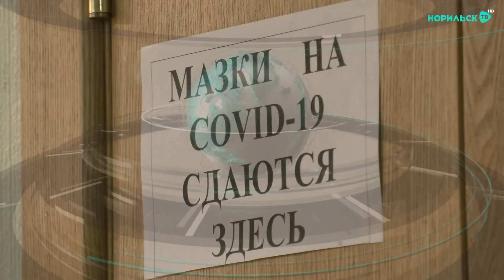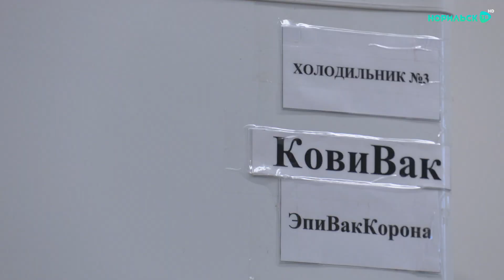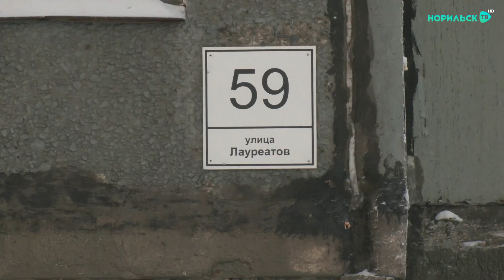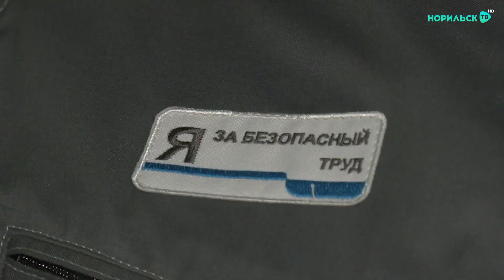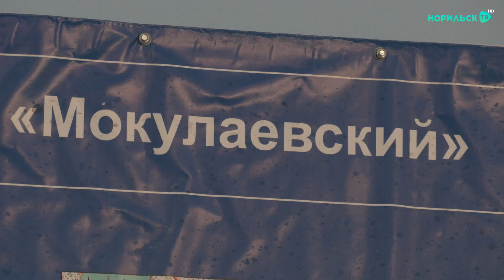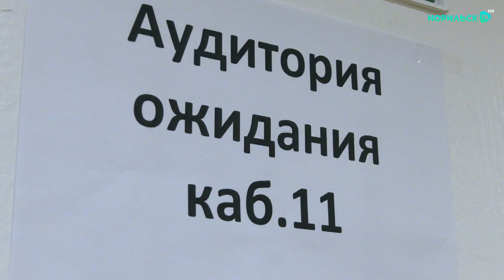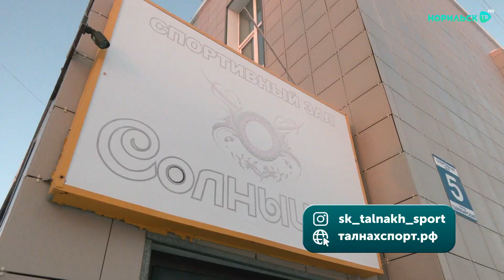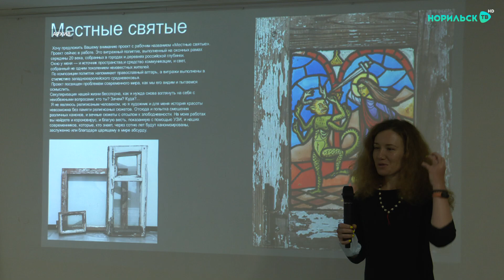Итоги недели 12.02.2022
СМОТРИТЕ В ЭТОМ ВЫПУСКЕ:

1. Накрыло волной. Из-за роста заболеваемости ОРВИ в поликлиниках частично приостановлено оказание плановой помощи.

2. Инфляция в режиме "полный ход". По всей стране дорожают продукты.

3. Добыча известняка как шаг в эко-будущее. Разработка Мокулаевского месторождения продолжается.

4. Ветхому здесь не место. Норникель продолжает работы в рамках программы "Чистый Норильск".